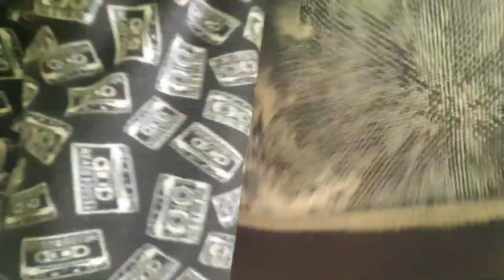vlog el quehacer nunca termina 🧹🧼